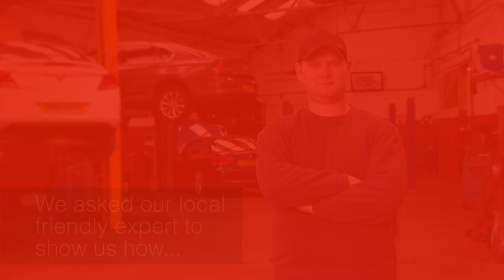How to use a ball joint separator?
In this video our DIY expert will answer questions sent by you directly from our website. Today he is using a ball joint separator (Stock Code: I9350).